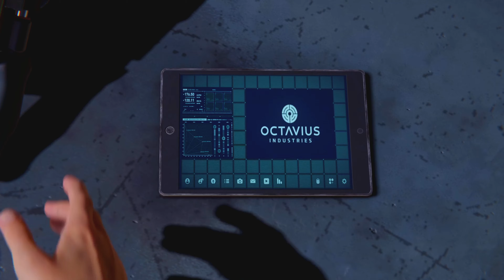SPIDER-MAN REMASTERED (Miles Morales) Ep.5 Story Gameplay Walkthrough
Thanks for watching my videos if you enjoy it plz hit that like subscribe and that notification so you dont gotta miss another of my videos i appreciate all of you go here @superbuuzeusj   if you wanna see more videos thanks 👍